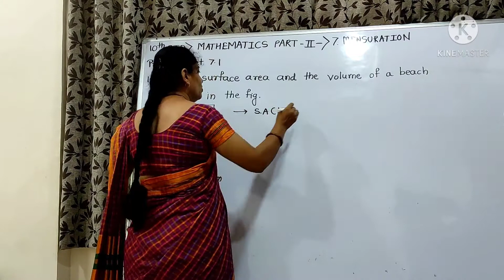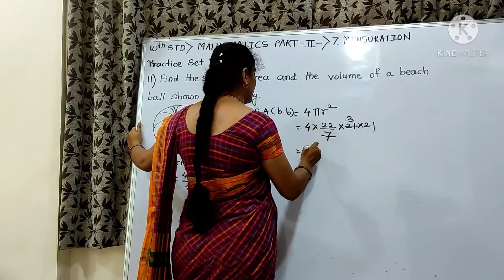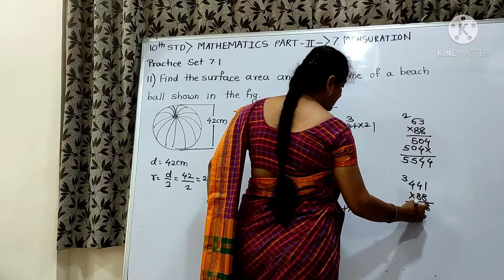Find the surface area and volume of a beach ball shown in the figure.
10th Standard, Mathematics Part 2, Chapter 7, Mensuration, Practice Set 7.1, Question no. 11 by Sharmila Deshmukh